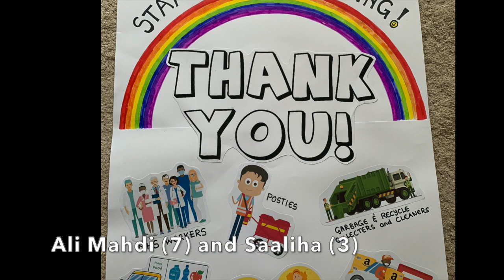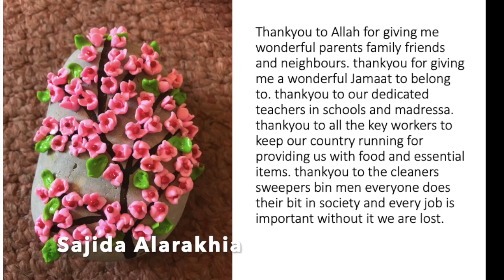Weekly Art Challenge | Week 4: Gratitude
We are four weeks into our WJWeeklyChallenge and the latest theme was gratitude. We are delighted to have received such fantastic entries from home as well as internationally - keep 'em coming!